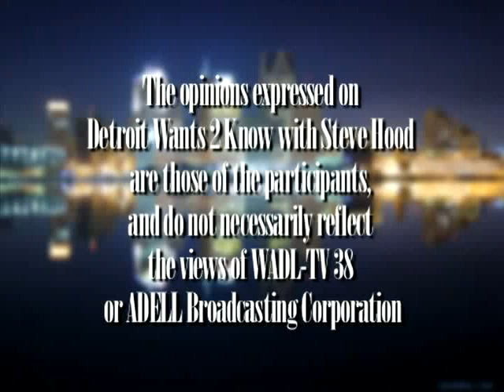January 1st 2011 Show Predictions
On January 1st  2011 Steve Hood was  joined by Chaldean Businessman John Oram, Criminal Defense Attorney Ray Paige and Hispanic Bar of Michigan Chair Lawrence Garcia. The group predicted the failure of Detroit Works and Steve Hood predicted the city would face financial ruin in 2011.